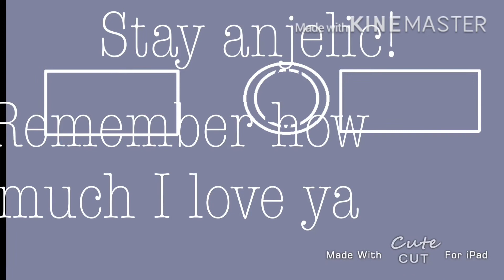New outro? (Remake)